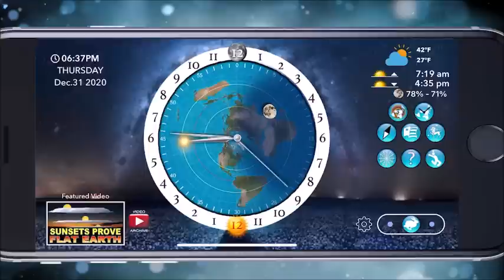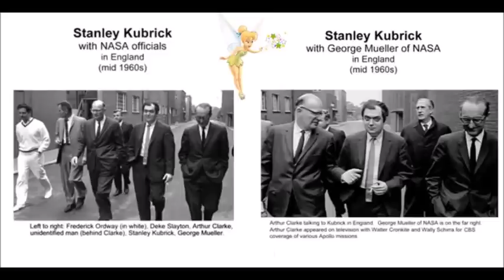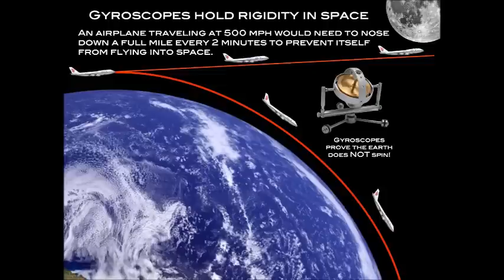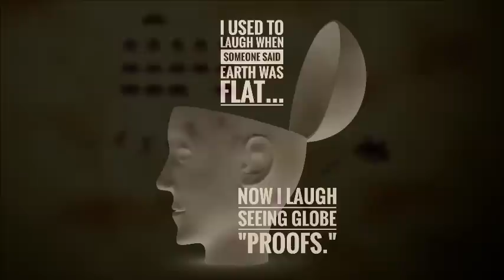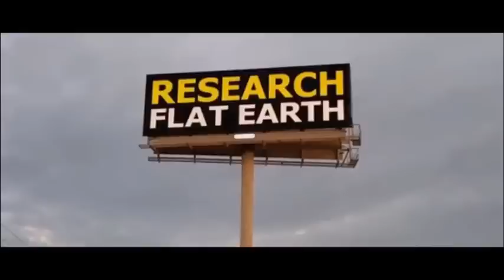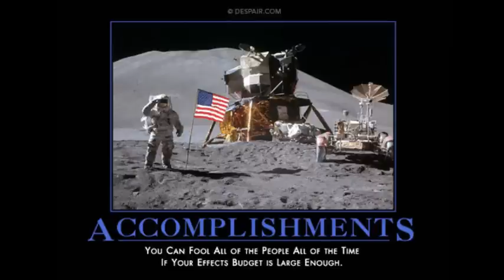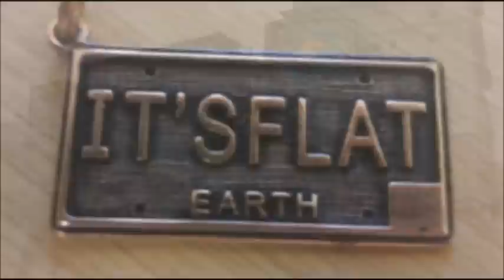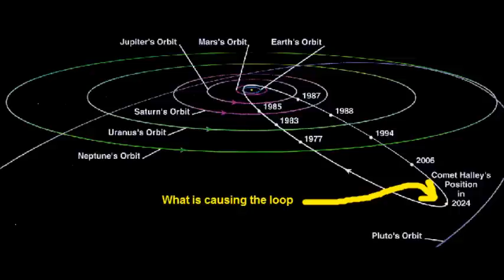Flat Earth Pursuit is not trivial - join the fun and play along! ✅